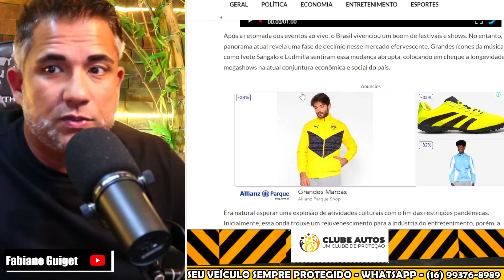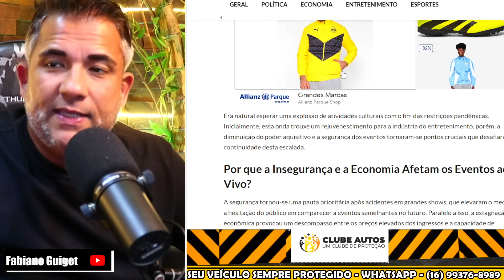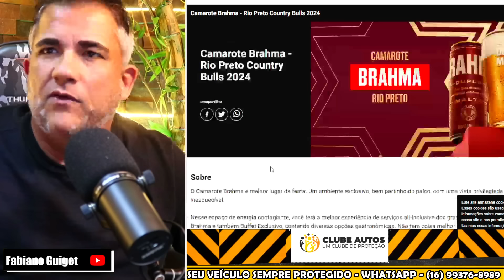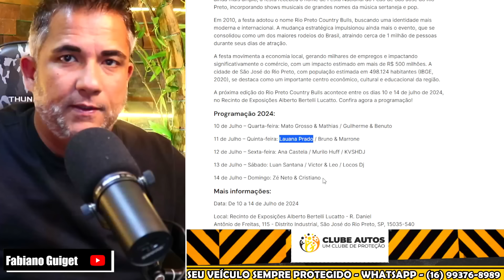URGENTE ZÉ NETO E CRISTIANO HUMLHOU IVETE! CIDADE QUE CANTORA CANCELOU SHOW DUPLA BOMBOU DE PÚBLICO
► 😉 Faça sua proteção veicular com menor preço do mercado!